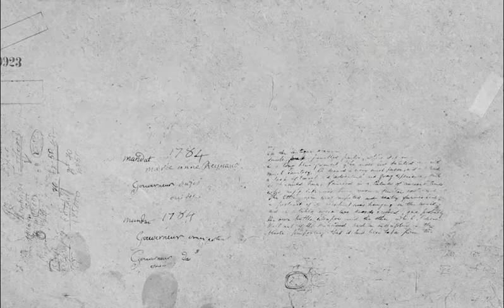ดู 'พี่มาก..พระโขนง' ไป คอมเมนต์ไป [1/4] | Pee Mak: COMMENTARY #1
ในหนังว่าฮาแล้ว เบื้องหลังยิ่งกว่า!!
รวมตัวกันทั้งบาง มานั่งดูหนัง 'พี่มาก..พระโขนง' ด้วยกัน ทั้ง 'ผกก.โต้ง-บรรจง, ใหม่-ดาวิกา, มาริโอ้ เมาเร่อ, เผือก-พงศธร, ฟรอยด์-ณัฏฐพงษ์, บอม-กันตพัฒน์ และเชน-อัฒรุต' จะทุ่มมุกไม่อั้น เทความเฮี้ยนกันแค่ไหน ไปดูกันเลย!

ย้อนดูตำนานความรักนาคใน ‘พี่มาก..พระโขนง’ กันเต็ม ๆ ได้ทาง iflix, TrueID, NETFLIX และ iTunes Store